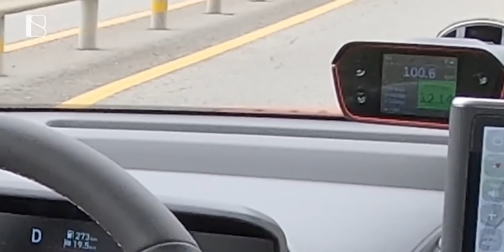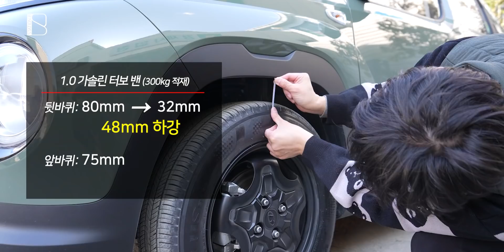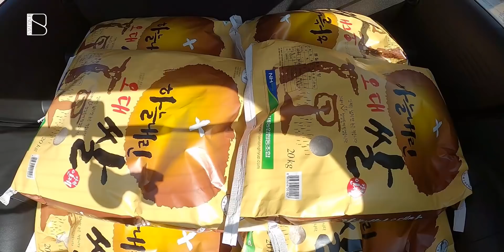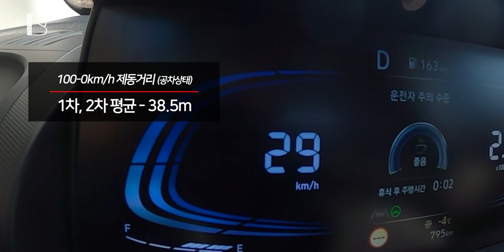제대로 달릴 수 있을까요? [캐스퍼 밴]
※현대자동차에서 시승차를 제공했습니다.
300kg 얹히면 RR방식 됨